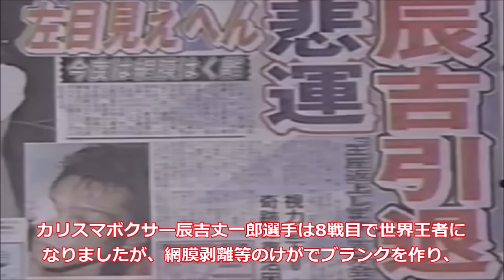【奇跡のKO勝利】圧倒的不利と言われたがKOしたボクサー達・ボクシング世界戦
世界王者が強すぎて、圧倒的不利と言われた中、チャンピオンをノックアウトし、世界王座を奪取した日本人ボクサーを紹介致します。

アップセット・オブ・ザ・イヤー（年間番狂わせ賞）に輝いた試合も含まれており、是非ご視聴下さい。